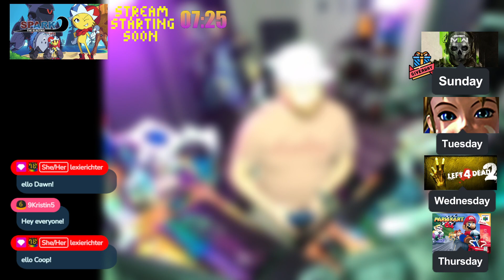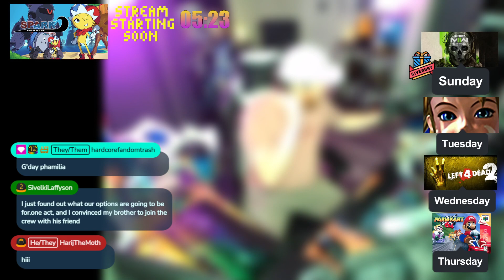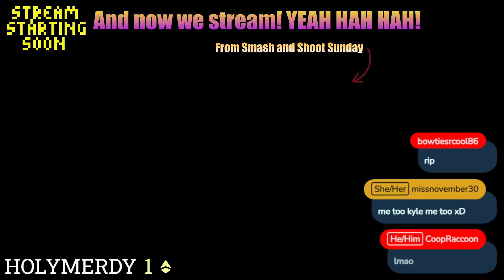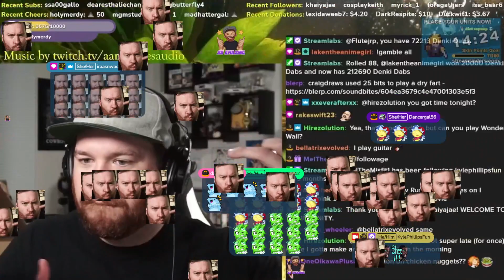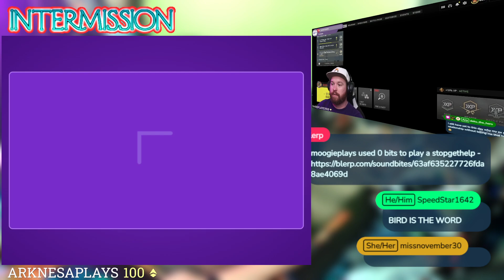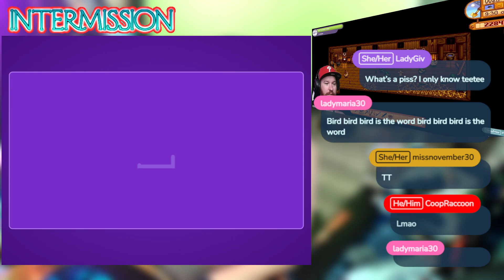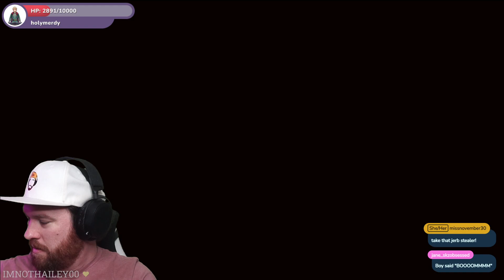Actor Kyle Phillips (MHA, OP, SaikiK) Spark the Electric Jester Stream (8-15-2023)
For @speedstar1642 's Tier 3 Tuesday